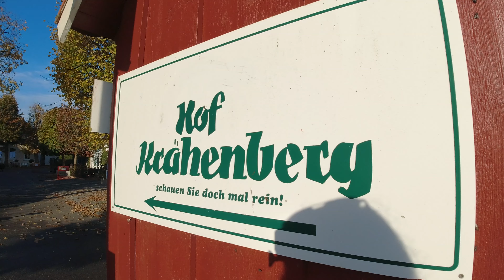Wandern im Urlaub an der Ostsee - Grömitz - Kloster Cismar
Wir waren mal wieder in Grömitz und haben Urlaub gemacht.
Super Wetter und eine tolle Wanderung haben wir diesmal durch die Weiten in Schlewig Holstein gemacht.